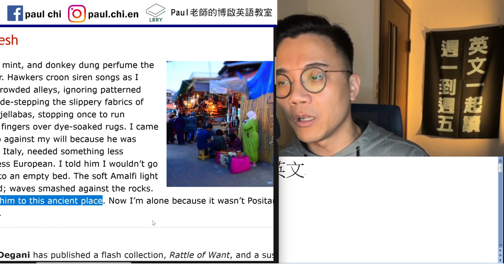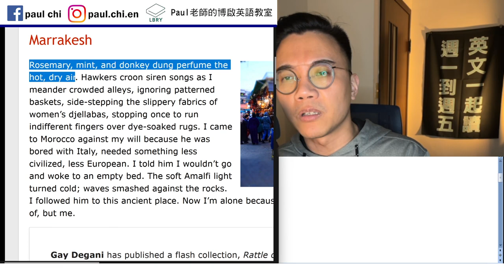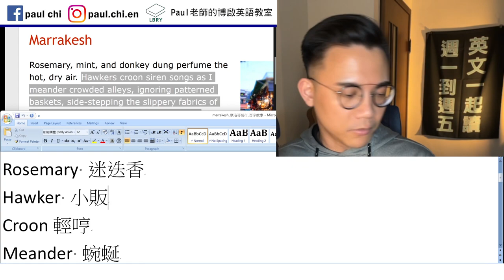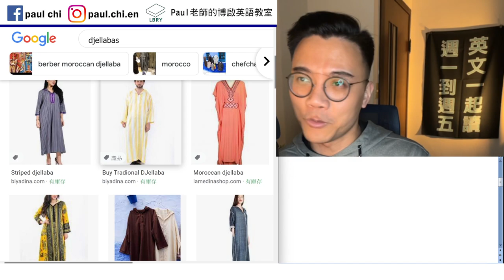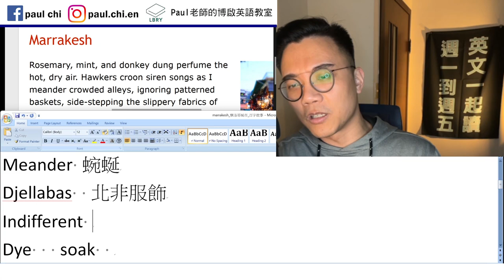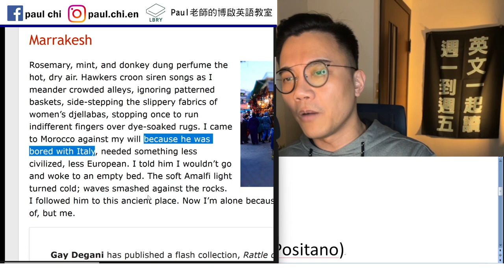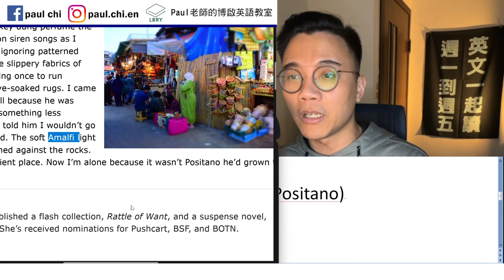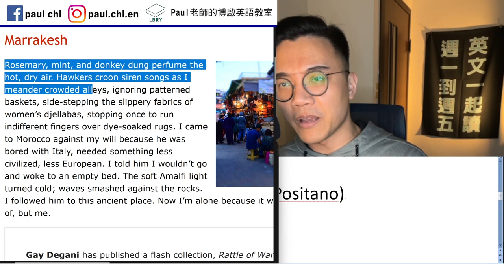【免費英文課 episode 417】百字故事：旅行的意義...啊不...Marrakesh (摩洛哥城市)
Notes:
Rosemary 迷迭香
Hawker 小販
Croon輕哼
Meander 蜿蜒
Djellabas  北非服飾
Indifferent
Dye   soak
Against sb’s will
Wake to N
Amalfi Coast (Italian district, inside Positano)

LBRY: Paul老師的糟糕英語教室